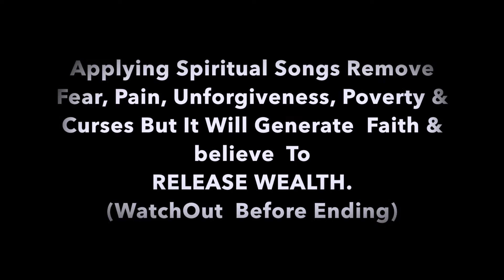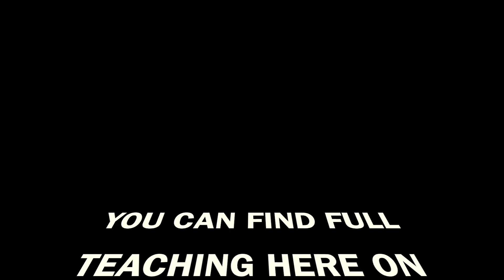Breaking Curses & Evil Pronouncement To Receive Miracle, Healing & Deliverance , In Jesus name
Songs (Worships) That Bring About Breaking Curses & Evil Pronouncement To  Receive Results, Success, TurnAround, Grace, Hope, Miracle, Healing & Deliverance 🙏🏻In Jesus name. 🙏🏻🙏🏻
 (🙏🏻🙏🏻  Using Of Spiritual Songs To Uproot  Fear, Pain, Unforgiveness , Poverty & Curses But It Will Generate  Faith & believe  To  RELEASE WEALTH & HEALING POWERS. (WatchOut  Before Ending) ONLY *MUSIC / *SONGS  *ONLY)
MAKE YOUR WISH OR PRAYERS AFTER SINGING MEDITATIVELY (REMEMBER TO DROP COMMENT & SHARE TESTIMONIES BECAUSE  WE KNOW YOU WILL HAVE, IF APPLIED CORRECTLY. Share & Blessings.